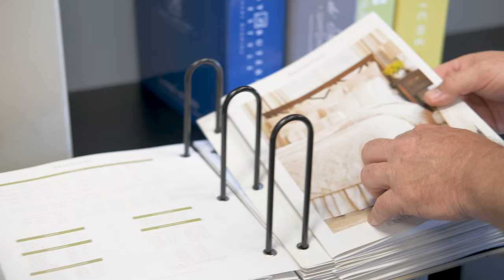Strickland's Home - Blind Companies, Closet Companies in Wilmington NC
For Over 75 Years, Strickland's Home has been Wilmington, NC's premier blinds and shutter company.  Now Strickland's is offering more than ever, with Strickland Home, which provides drapery services in Wilmington, NC as well as custom closet services in Wilmington, NC.  Strickland's designers can help you navigate hundreds of custom options to ensure that you make the VERY BEST decision for your home, and if anything isn't 100% to your satisfaction, we'll make it right with our "No Hassle Assurance"!